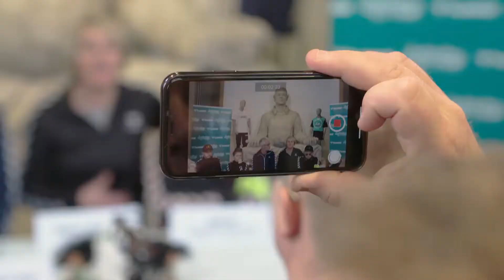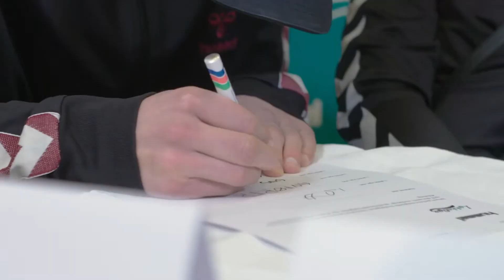LykkeLiga x hummel